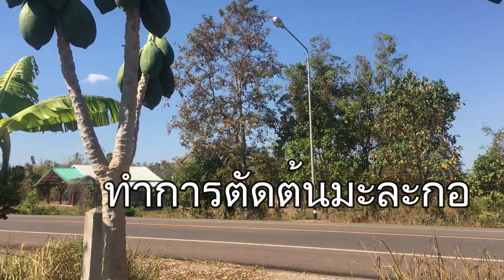ทำอย่างไรให้มะละกอลูก ดก มะละกอลูกดก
สองเด็กน้อยเกษตรอินทรีย์ ทำอย่างไรให้มะละกอลูก ดก มะละกอลูกดก ทำอย่างไรให้มะละกอลูก ดก